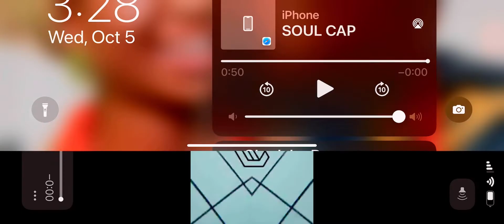Adidas & Soul Cap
Great Partnership fostering inclusivity